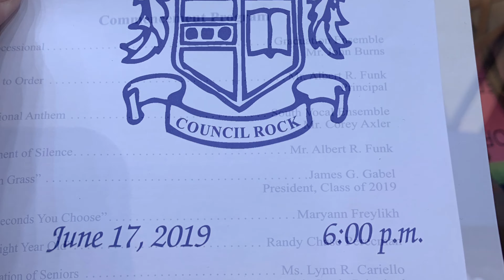2019 June - CRS High School Commencement- Jimmy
Graduation -  Council Rock South HS - Holland, PA